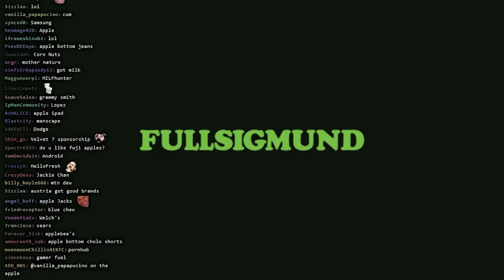[ASMRis] Understanding Fruit Mixups & RNG (Bodily Noises, Extra Talking) | S1E02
I changed the name based on a comment I saw in the first video, even though spelling it ArisMR is still more amusing in my head